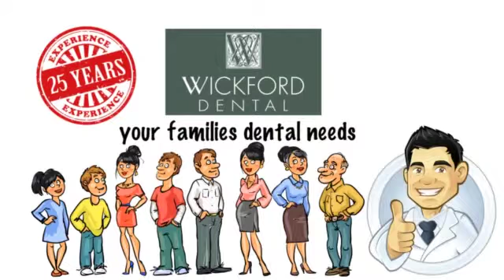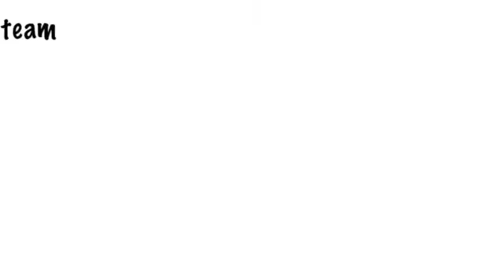Wickford Dental Explainer Video SD